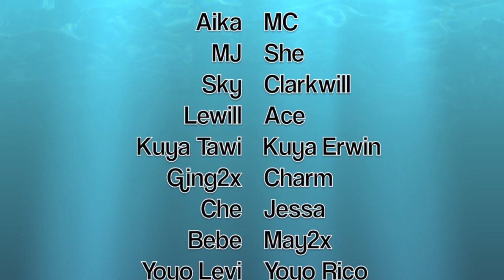Summer Time 2014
Our family bonding last 2014!!
this is our old videos na upload ko ditto sa youtube channel namin...

i used the soundtrack of Sistar Kpop Group!!